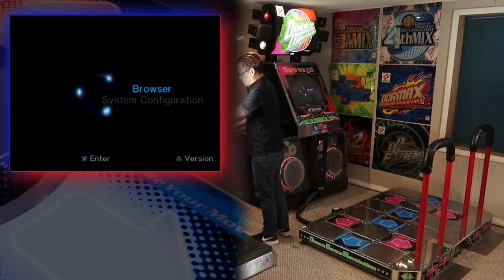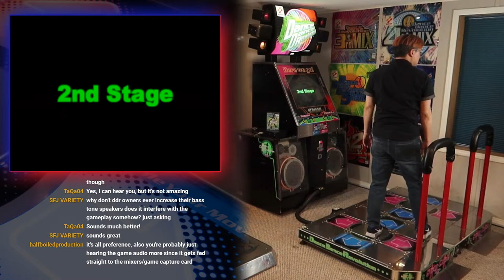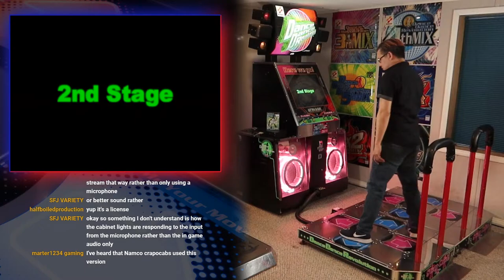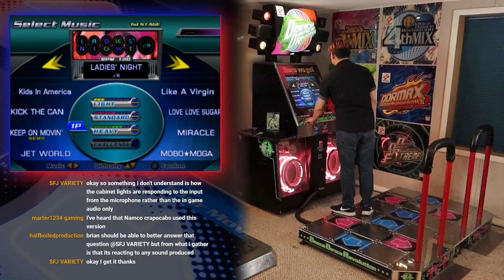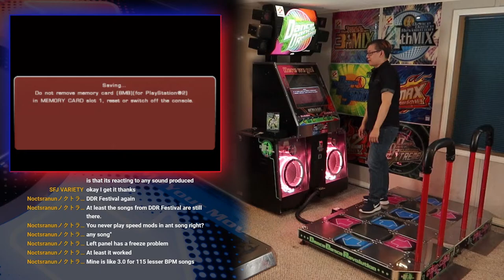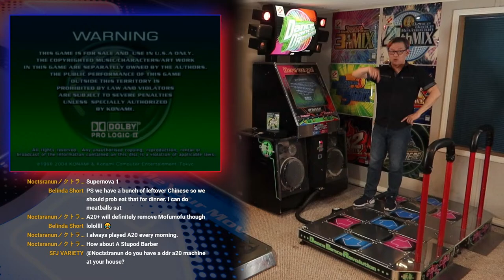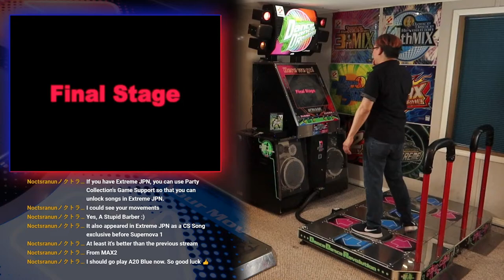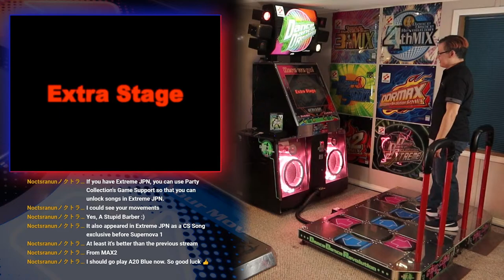Let's play Dance Dance Revolution Extreme (PS2/US) on an arcade cabinet